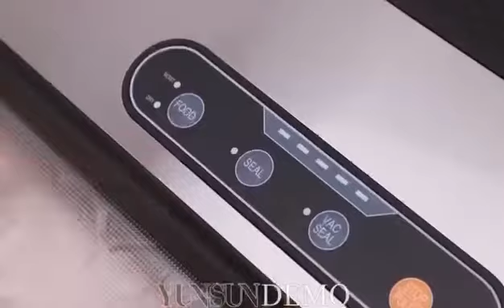LAIMENG 6 Rolls/lot Vacuum Packing Rolls For Vacuum Sealer Bags Food Storage Bags for Vacuum Food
LAIMENG 6 Rolls/lot Vacuum Packing Rolls For Vacuum Sealer Bags Food Storage Bags for Vacuum Food Sealer Pack 15+20+28cm 5M R251